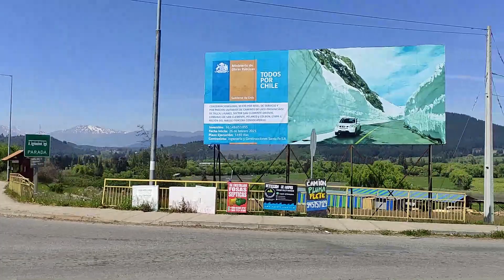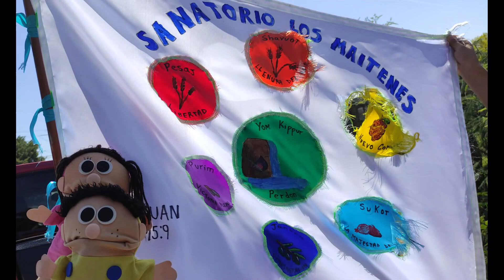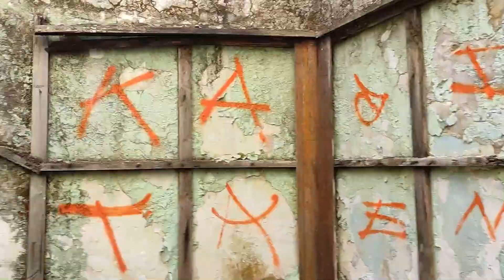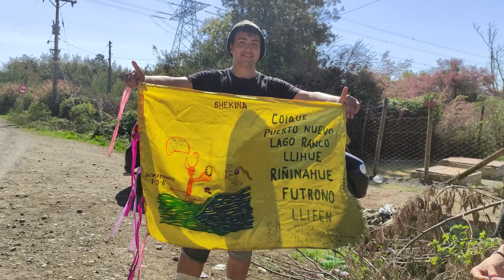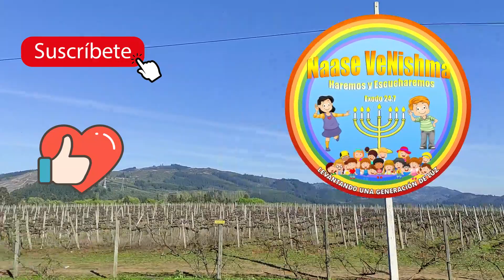Sanatorio Los Maitenes - San Clemente - Región del Maule (02 Octubre 2022), Chile